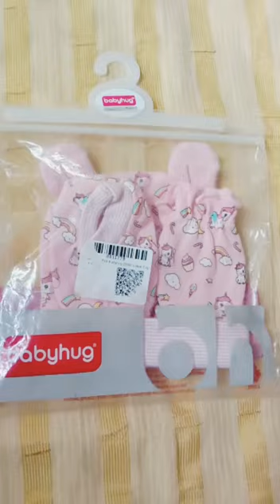Firstcry Baby Cap,Mitten & Booties Set l l Cloth Video l Cloth Collection